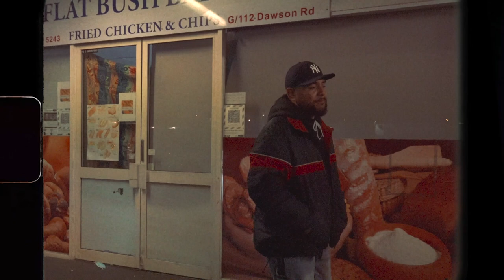Village90 - That's how I know (Official Music Video)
Official music video for That's how I know by Village90

Thank you to NzOnAir for the support!

Video Director/Editor - 19elisha99 (Elisha Oloapu)
Artwork - 19elisha99 (Elisha Oloapu)
Production - Nafu Tolfilau
Mix/Master - Astro (Aaron Strickland)
BV's - Solo Folau & Nafu Tofilau
Managers - August Avenue